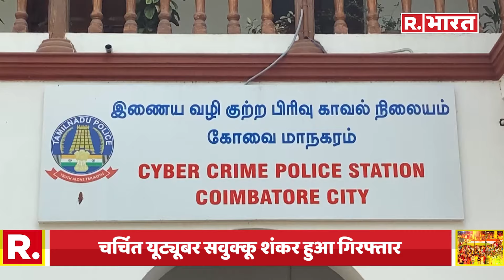YouTuber Savukku Shankar Arrested: चर्चित यूट्यूबर सवुक्कू शंकर हुआ गिरफ्तार, कर दी थी ये भारी गलती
YouTuber Savukku Shankar Arrested:  यूट्यूबर सवुक्कू शंकर को 04 मई को कोयंबटूर सिटी पुलिस साइबर क्राइम ब्रांच ने गिरफ्तार किया था। महिला पुलिसकर्मियों के खिलाफ कथित अपमानजनक टिप्पणी के लिए YouTuber Savukku Shankar गिरफ्तार कर लिया गया। YouTuber Savukku Shankar को 294 (बी), 509 और 353 आईपीसी के साथ तमिलनाडु महिला उत्पीड़न निषेध अधिनियम की धारा 4 और सूचना प्रौद्योगिकी अधिनियम, 2000 की धारा 67 के तहत गिरफ्तार किया गया था।